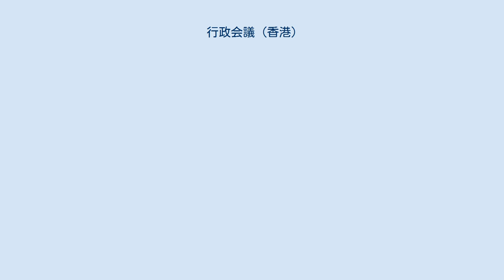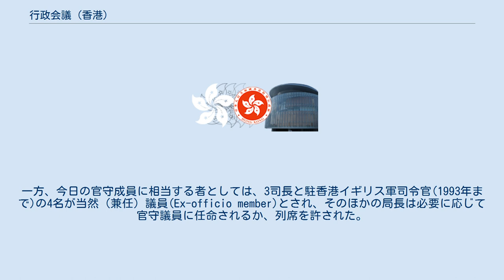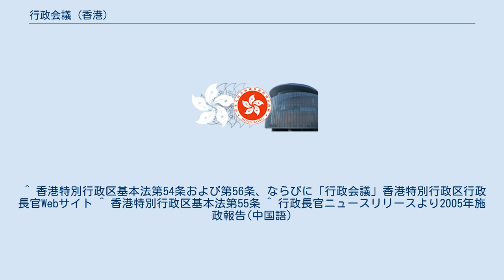行政会議 (香港)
行政会議（ぎょうせいかいぎ、英語: Executive Council、中国語: 行政會議）は、香港特別行政区行政長官の最高諮問機関である。
日本では、英語名称からの翻訳として行政評議会と訳されることもある。
中国への返還前は「行政局」と呼ばれていたが、英文名称は現在と同じであった。
 行政長官が主席（議長）を務め、香港政府の重要な政策は行政会議で議論される。
議題に対する決定権は行政長官にあり、議事に理由を明記すれば行政会議の多数意見を採用しないことも可能である。
成員(メンバー)には政府決策部門の首長である官守成員(Official member)と非官守成員(Non-Official member)からなる。
行政会議を内閣に相当すると解するむきもある（この場合非官守成員は無任所大臣に比定される）が、行政権はあくまで行政長官個人に属する点で一般的な議院内閣制における内閣とは異なる。
行政会議成員（メンバー）の任期は特に定めがないが、成員を任命した行政長官の任期を越えない。
成員は会議での討論内容に関して守秘義務を負い、また決定した政策につき対外的に支持を表明する（ないし不支持を表明しない）必要がある。
 イギリス植民地下の行政局では、イギリス植民地資本である香港上海銀行(HSBC)やジャーディン・マセソン、スワイヤの役員や幹部が非官守（官職）議員として参加し、香港政庁の政策に影響力を行使する場であった。
一方、今日の官守成員に相当する者としては、3司長と駐香港イギリス軍司令官(1993年まで)の4名が当然（兼任）議員(Ex-officio member)とされ、そのほかの局長は必要に応じて官守議員に任命されるか、列席を許された。
そのため、政府内の会議というよりも、植民地統治における利害調整という色彩が強かった。
また、行政局議員が立法局(立法評議会)の議員を兼務することも多かった。
ただし、1992年に就任したパッテン総督は1994年の政治改革において、行政と立法の分離を図り、立法局議員との兼任する行政局議員を解任した。
 返還後の行政会議は、パッテン以前の行政局のあり方に戻された。
しかし、2002年、董建華行政長官は局長問責制を導入し、局を11に再編した上で、以後の局長(問責局長)全員11名を官守成員とした。
これにより、局長は公務員から政治任命職となり、閣僚に類する地位になった。
同時に行政会議成員にしめる官守成員は過半数を占め、より内閣らしくなったのである。
なお、行政局議員の名称も、返還後は行政会議成員に改められた。
 ところが、曽蔭権行政長官は、非官守成員を大幅に増員し、再び非官守成員が行政会議の過半数を占めるようになっている。
ただし、曽長官が任命した非官守議員は、各政党の幹部や主要人物であり、左派、保守派、民主派を網羅するものであった。
その点で返還前の行政局とは異なっている。
また、従来官守成員は全員全ての討議に出席することになっていたが、行政長官、政務・財政・律政3司長は従来通り全ての討議に出席するものの、それ以外の官守成員である各問責局長は自らの担当分野以外の討議に参加しなくてもよいものと改められた。
 ^ 香港特別行政区基本法第54条および第56条、ならびに「行政会議」香港特別行政区行政長官Webサイト ^ 香港特別行政区基本法第55条 ^ 行政長官ニュースリリースより2005年施政報告(中国語)